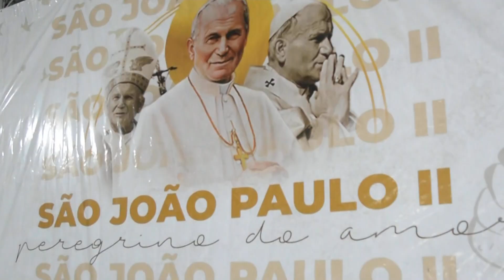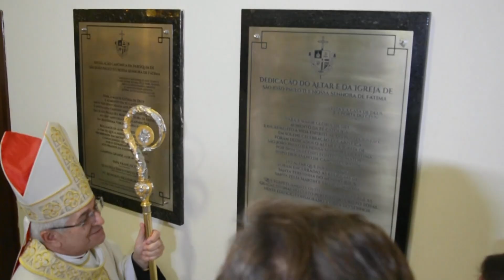Missa de Dedicação do Altar da Igreja Matriz de São João Paulo II e N. Sra. de Fátima –JCTV–04/11/24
Dom Dulcênio de Matos preside celebração de Consagração do Altar e Dedicação da Igreja Matriz da Paróquia de São João Paulo II e Nossa Senhora de Fátima, na diocese de Campina Grande.